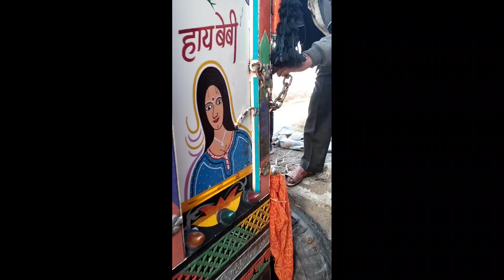गुजरात की प्योर जाफराबादी भेस का जोड़ा जाएगा | भेस खरीद ने केलिए Mo.9727662164 कोल करे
jafarabadi buffalo selling in Gujarat
jafarabadi buffalo dairy farm in Gujarat junagadh call for jafarabadi buffalo buy and sell jafarabadi buffalo all india delivery jafarabadi buffalo sabse jyada dudh dene vali bhes he pure 1 sal tak dudh deti he

last price - 2,00,000 to buy

starting milk record - 10 liter
last milk record - 24 liter

state - Gujarat
dis - Junagadh
tesil - Manavadar
vaya - bantva
gav - ekalera